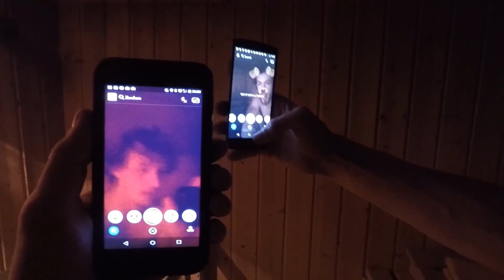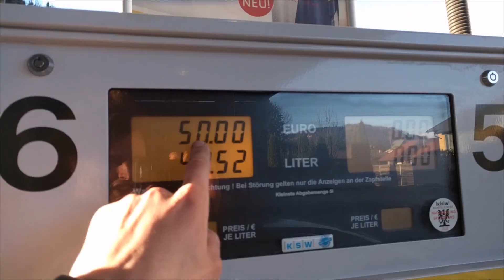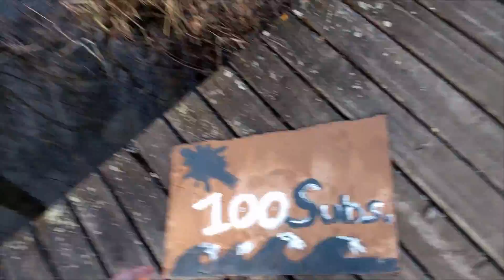100 SUBS, THIS IS AWESOME!!!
I did not expect to have e number like this, Thank you :)